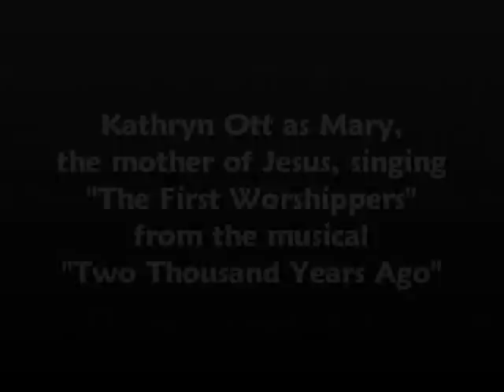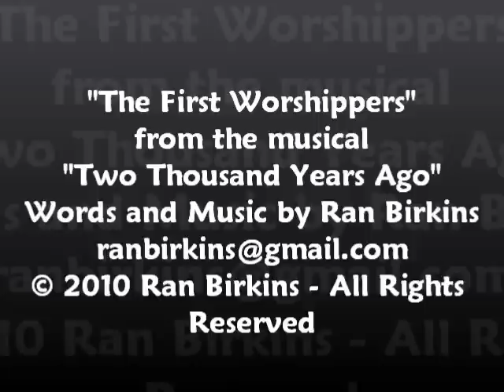The First Worshippers - from the musical "Two Thousand Years Ago" - sung by Kathryn Ott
"The First Worshippers" is sung by Mary, the mother of Jesus, just a few hours after His birth.  Angels had visited shepherds who were tending their flocks earlier that night and told them that Jesus had been born in Bethlehem, and they would find the baby lying in a manger and wrapped in cloths.  The shepherds hurried off to Bethlehem, and became "The First Worshippers" of Jesus.  Mary, here played by Kathryn Ott.